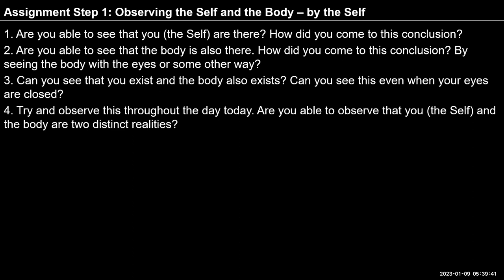FAQ Relation between Mind and Brain 2023 09 01 English SA